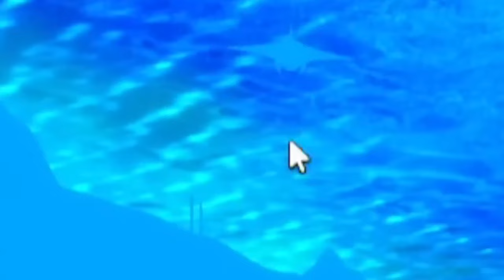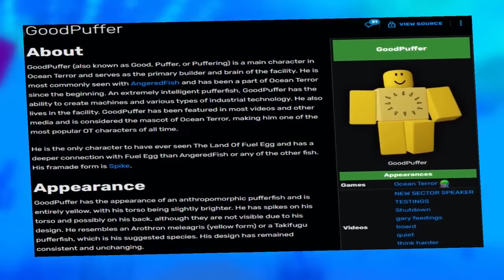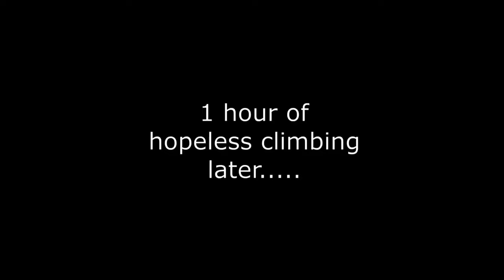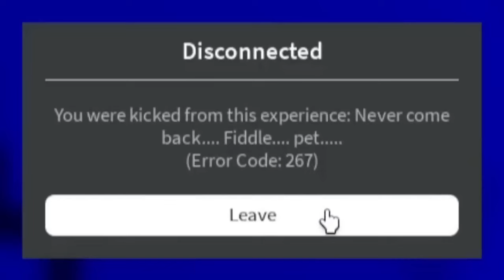ROBLOX'S MOST DANGEROUS OCEAN (Reupload)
this was made by fiddlepat originally I got the video before he deleted it though so here's a way to watch it credits to him though.